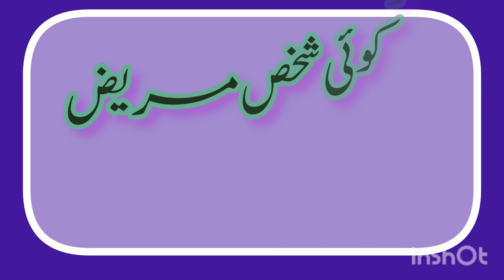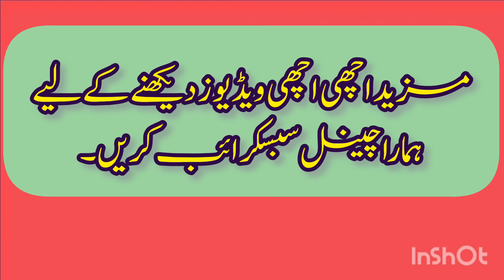جادو جنات یا بد نظراب تشخیص خود کریں Jado Jinaat ya Bad Nazar ab tashkes khud kren